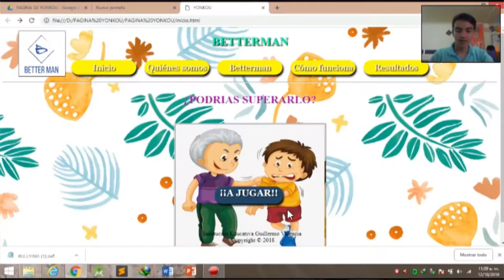Diana Lucelly Hernández Pantoja, becaria ICT Training for Colombian Teachers Corea 2019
En la Institución Educativa Guillermo Valencia, de Villagarzón, Putumayo, la docente Diana Lucelly Hernández Pantoja implementó el proyecto de Educación Preescolar Básica y Media con TIC llamado 'Better Man'.

Gracias a este proyecto obtuvo un cupo para viajar a Corea del Sur como becaria del programa ICT Training for Colombian Teachers Corea 2019, para participar en un proceso de inmersión en la cultura coreana, conocer el modelo y las instituciones educativas y acceder a aplicaciones tecnológicas que complementen la labor y el encuentro enseñanza-aprendizaje.